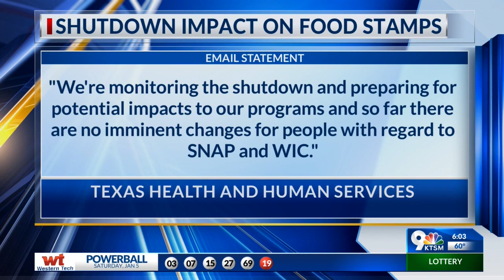Shutdown impact on food stamps in El Paso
KTSM Reporter Stephanie Shields talks to El Paso residents who depend on the Food Assistance Program.